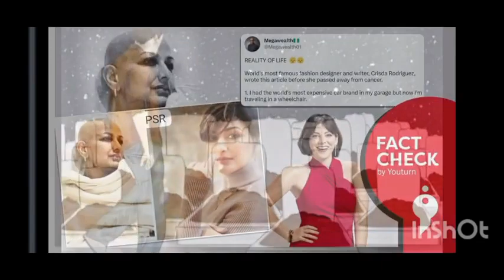DORE IBINTU BYUBWENGE ABANTU BAMENYA BATINZE MUBUZIMA|umva ayamagambo Y'UBWENGE YIGISHA| AGASOBANUYE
URAKOZE KUDUKURIKIRA
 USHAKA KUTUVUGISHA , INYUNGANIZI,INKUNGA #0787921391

wadusanga kuzindi mbuga
nka @williamthefuture